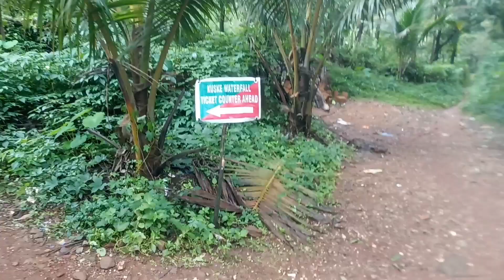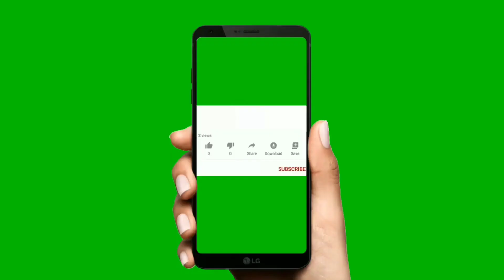Kuske Waterfall Khotigao